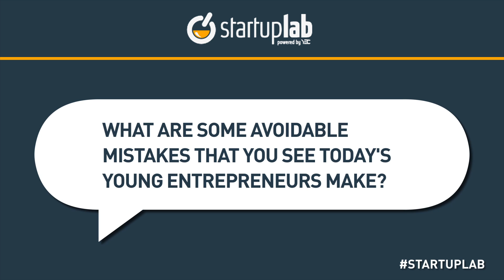YEC's Scott Belsky Talks About Avoidable Startup Mistakes on StartupLab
Get real-world advice (free) from some of the coolest entrepreneurs in the world YEC's Scott Belsky, co-founder and CEO of Behance, talks about his entrepreneurship journey during a StartupLab live chat. StartupLab is a free virtual mentorship program presented by Citi and created by the Young Entrepreneur Council (YEC), an invite-only nonprofit organization comprised of the world's most successful young entrepreneurs. StartupLab helps millions of entrepreneurs, small business owners and startup founders from all industries launch and grow new businesses via live, interactive video chats, educational content and mentorship forums.